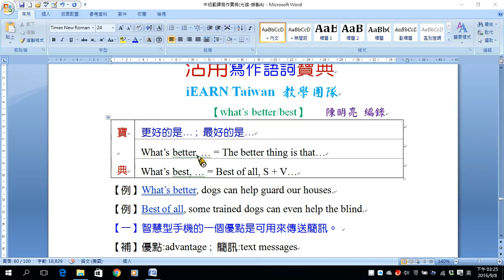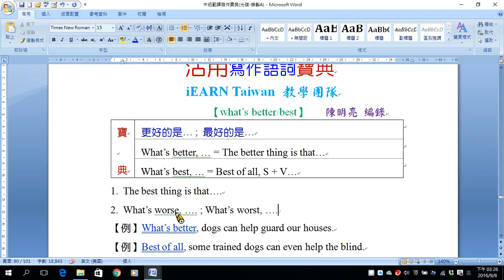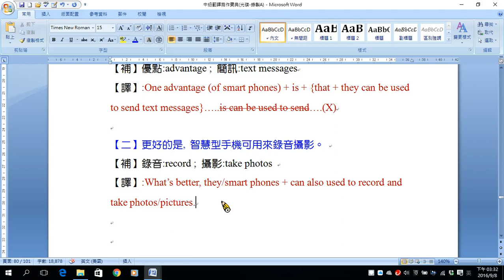語詞B30 what's better